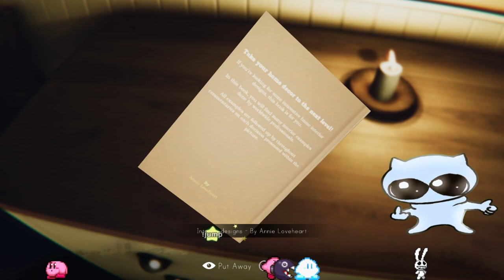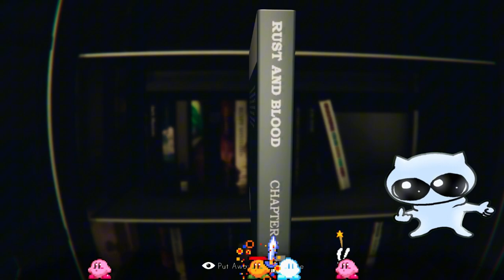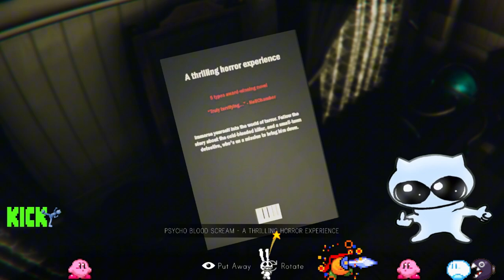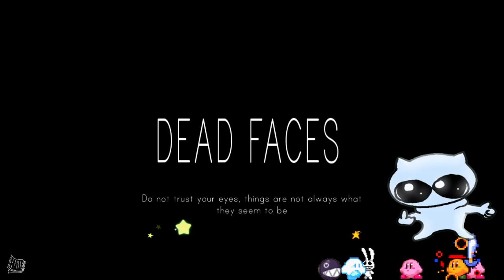This Is NOT Silent Hill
I cant believe they did this to silent hill this remake needs to be remade